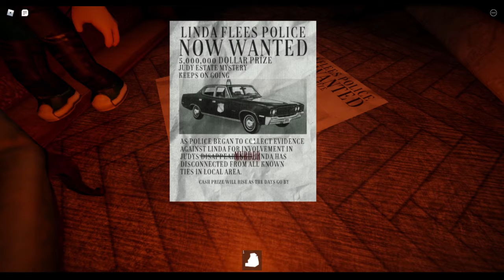JUDY - [Chapter 2 | Walkthrough #2] - Roblox Indonesia